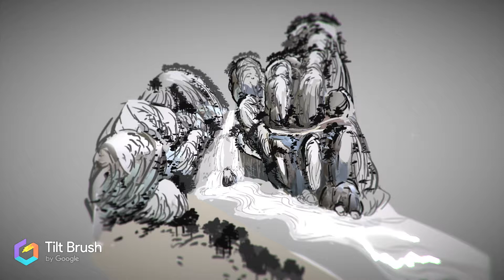Reconstruction of old picture #1 Virtual Reality Art-Tilt Brush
This painting is reconstructed to understand Jeong Seon's life and art, which laid the foundation for the development of true-view landscape painting in the late Joseon Dynasty.